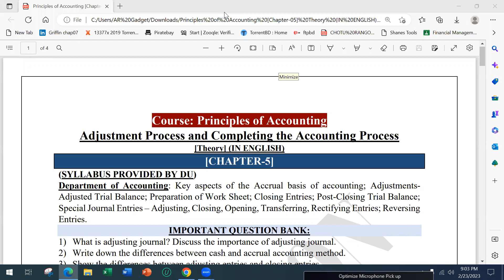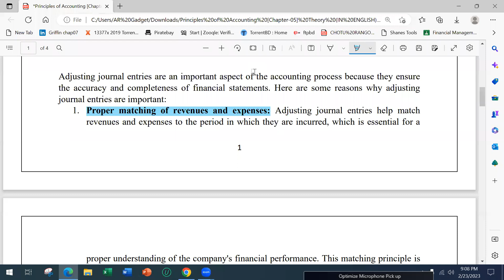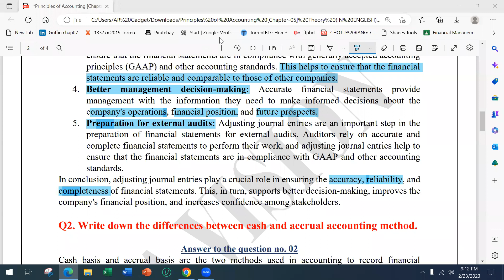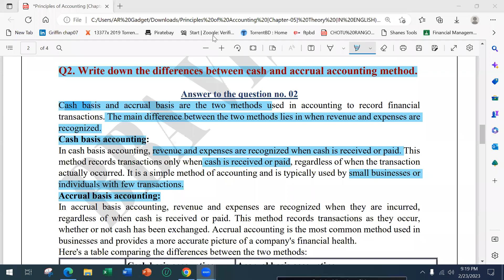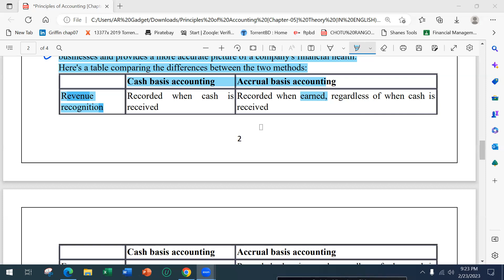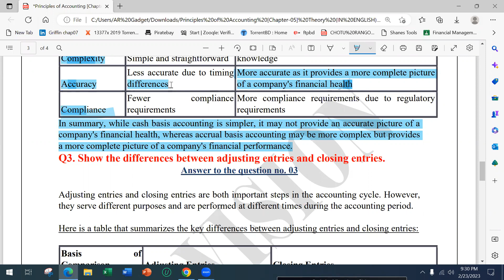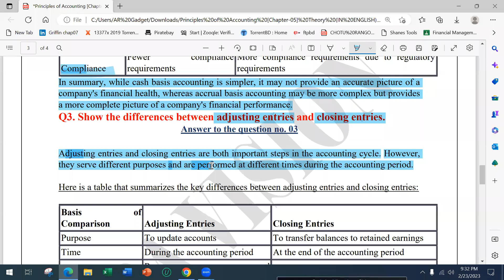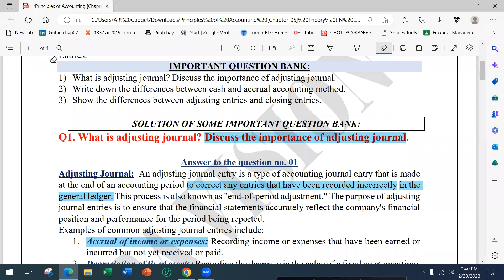1st Year || Accounting || Adjustment Process || Basic Class-1 || Jareen || Adjusting || BBA VISION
An adjusting journal entry is a type of accounting journal entry that is made at the end of an accounting period to correct any entries that have been recorded incorrectly in the general ledger.

This process is also known as "end-of-period adjustment." The purpose of adjusting journal entries is to ensure that the financial statements accurately reflect the company's financial position and performance for the period being reported.

In the next video of our accounting basics series, we'll take a look at the other essential topics of the course "Principles of Accounting". :)

THANK YOU ALL. GOOD LUCK! :)